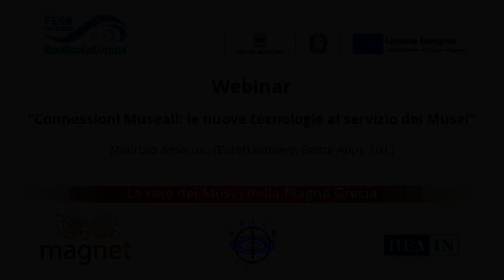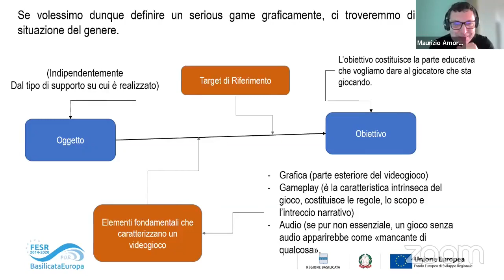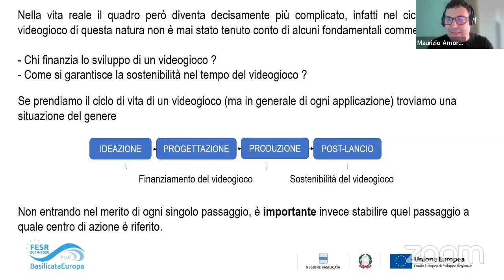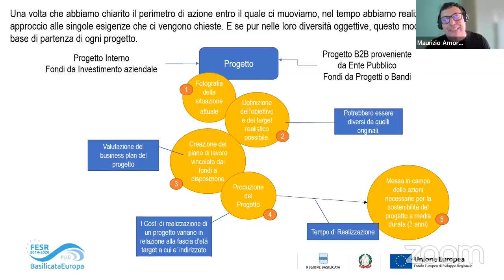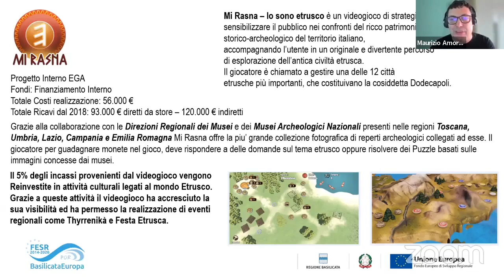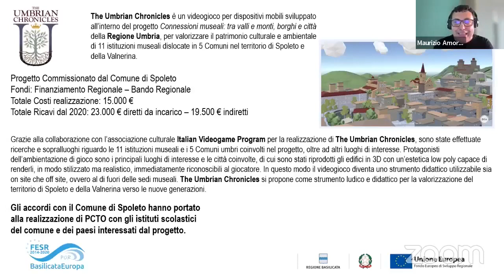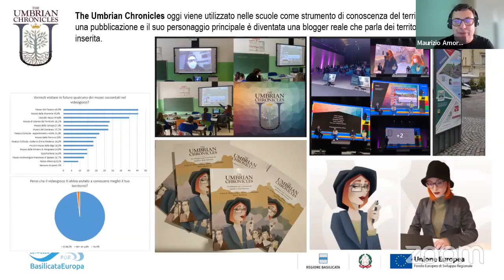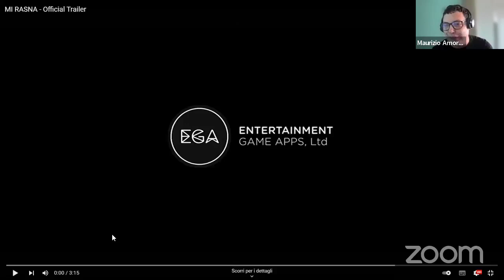Digitale o analogico? Fisico o virtuale? Materiale o immateriale? (Lombardi)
Relatore: Matteo Lombardi (Università degli Studi di Ferrara)
Data: 11/05/2022